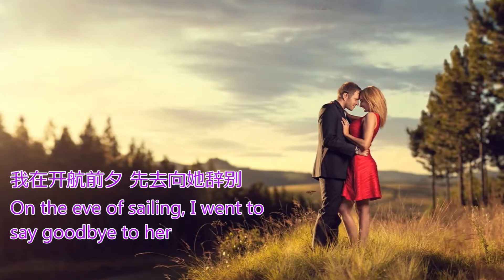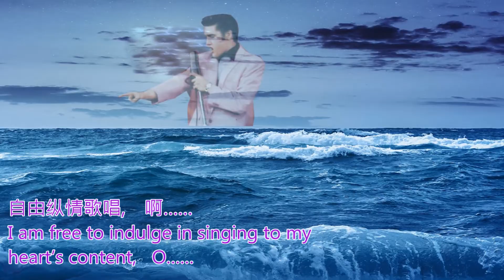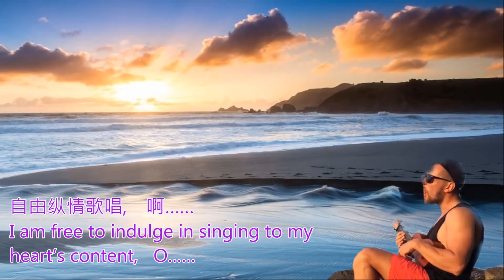《白鸽》La Paloma 田鸣恩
那天
当我离开故乡去漂海洋
啊, 亲爱的妮娜
为我祈祷平安
我在开航前夕
先去向她辞别
因为妮娜伤心
哭泣得心痛酸
亲爱的妮娜
如果我葬身海洋
我要化白鸽
在黄昏轻盈飞来
亲爱的请你打开那格子窗
忠诚的灵魂
回到了你的身旁

生活在大海洋
自由纵情歌唱
啊……
快乐的生活
谁人也比不上

生活在大海洋
自由纵情歌唱
啊……
快乐的生活
谁人也比不上

生活在大海洋
自由纵情歌唱
啊……
快乐的生活
谁人也比不上

生活在大海洋
自由纵情歌唱
啊……
快乐的生活
谁人也比不上